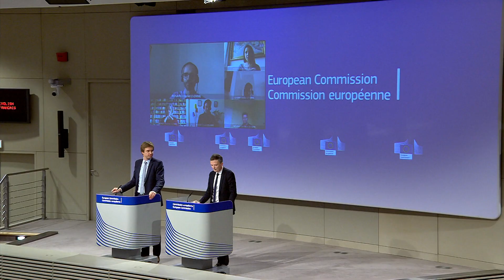First EU joint procurements have proven successful. EU ventilators against Coronavirus Pneumonia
On 17 March, the Commission launched a tender for ventilators with 25 member states participating. The deadline for submissions is 26 March.

Coronavirus: 'Mix-up' over EU ventilator scheme!
- EU says Britain had chance to join ventilator procurement scheme!

The priority of the European Commission is to save as many lives as possible. This is why it is taking all necessary steps to coordinate with member states and to facilitate the supply of protective and medical equipment across Europe. In addition, the Commission is reorienting existing research funding and increasing new funding to find, mass-produce and deploy an effective vaccine.

Given the shortage of this material, the Commission has launched four joint procurements with member states to facilitate and accelerate the procurement process for medical equipment

On 28 February, the Commission launched a call for tenders for personal protective equipment.
On 17 March, the Commission launched a tender for additional categories of personal protective equipment.
These first joint procurements have proven successful. As of 24 March, producers have made offers covering, and in some cases even exceeding, the quantities requested by the 26 member states that take part in the procurement, for every single item requested. The equipment should be available two weeks after the member states sign the contracts with the bidders, which is expected to happen in the following days.

On 18 March, the Commission launched a new public procurement for laboratory equipment and test kits with 19 Members States participating. The deadline for submissions is 31 March.
On 19 March, the Commission adopted an act to enable strategic rescEU stockpiling of medical equipment such as ventilators, personal protective equipment, reusable masks, vaccines and therapeutics and laboratory supplies. The Commission will finance 90% of the costs of the stockpiling and will manage the distribution of the equipment to ensure it goes where it is needed most.

On 27 March the European Commission proposed  a total budget of €80 million for the rescEU stockpile of medical equipment.

Upon the urgent request of the Commission, the European Committee for Standardization (CEN) and the European Committee for Electrotechnical Standardization (CENELEC) agreed on 20 March to make a number of European standards available for certain medical devices and personal protective equipment. This action will help both EU and third-country companies to swiftly begin production and more easily place products on the internal market while still ensuring quality and a high degree of safety.

On 30 March the Commission made available guidance to assist manufacturers in ramping up production of essential medical equipment and material in three areas: the production of masks and other personal protective equipment (PPE), leave-on hand cleaners and hand disinfectants and 3D printing in the context of the coronavirus outbreak.

On 17 March, the Commission established a COVID-19 advisory panel composed of a team of seven leading epidemiologists and virologists from different member states. The panel will formulate science-based EU-level best practice recommendations on coordinated risk management. Following their advice, the Commission has issued the first guidance on community measures and testing strategies.

On 3 April, the European Commission decided to approve requests from member states and the UK to temporarily waive customs duties and VAT on the import of medical devices and protective equipment from third countries in order to help in the fight against coronavirus. This will make it easier financially to get the medical equipment that doctors, nurses and patients desperately need. The Commission also issued practical guidance to member states to support and encourage cross-border healthcare cooperation between national, regional and local authorities. Member states or non-governmental organisations will get support to send qualified teams of medical personnel to offer assistance across borders.

Research
The European Commission selected for support 18 new projects focused on urgently needed research and innovation into the coronavirus. On 31 March the Commission added an Irish project called HG nCoV19 test coordinated by the Irish company Hibergene Diagnostics to the list of supported projects. It will develop and validate a rapid molecular diagnostic test for the coronavirus in cooperation with partners in China, Italy and the UK. The total budget for all 18 supported projects is €48,5 million from Horizon 2020, the EU research and innovation programme